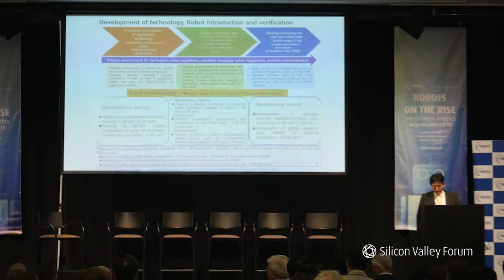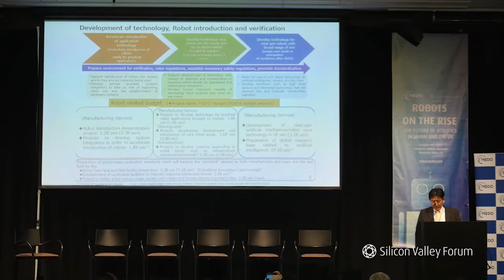Robots on the Rise - An Overview of Robotics in Japan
Atsushi Yasuda, Director of Robotics Policy Office at METI is giving us the overview of the technology development of Robotics in Japan.

Opening keynote held at Silicon Valley Forum's 'Robots on the Rise: Building the Future of Robotics in Japan and the US' in partnership with NEDO on October 16th, 2017 at Computer History Museum, Mountain View, CA. Learn more